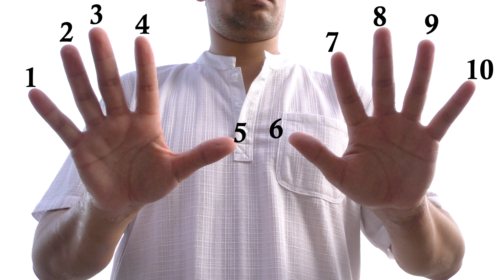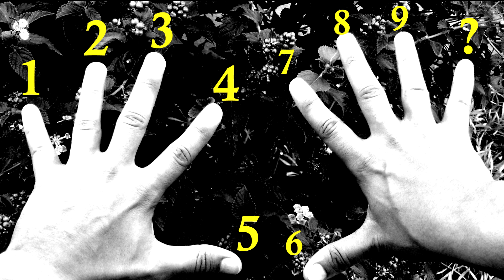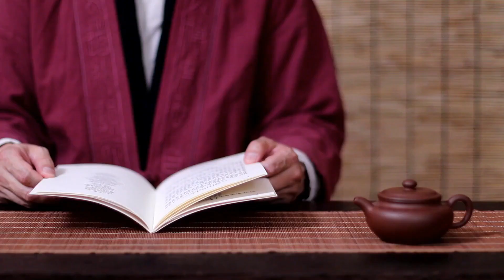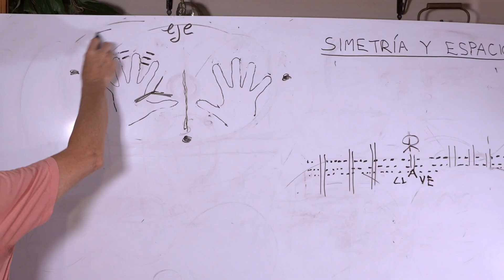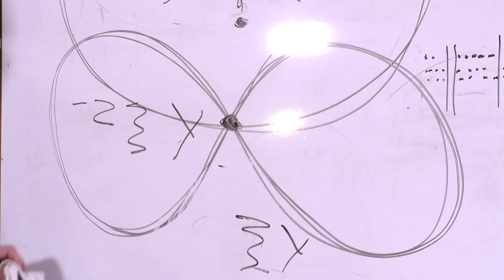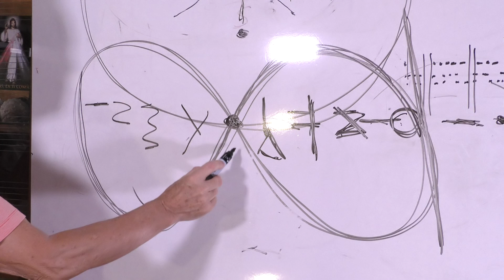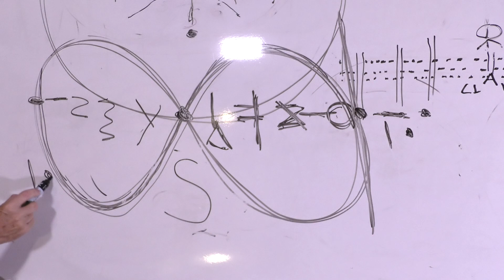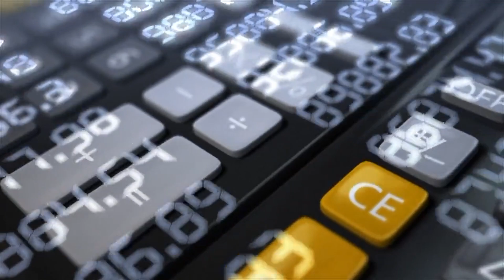Origen sistema decimal / Origen del cero - ¿Por qué los números tienen la forma que tienen?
En este vídeo exploramos la lógica deductiva que pudo haber propiciado el nacimiento del sistema decimal hace milenios, así como el posible origen de la forma de los símbolos numéricos que hoy conocemos. Una teoría creada por José Luís Pascual que se basa en las creencias espirituales del hinduísmo y que toma, como punto de partida, la posibilidad de que, en su origen, se contabilizaran los espacios que quedaban entre los dedos en lugar de los propios dedos.